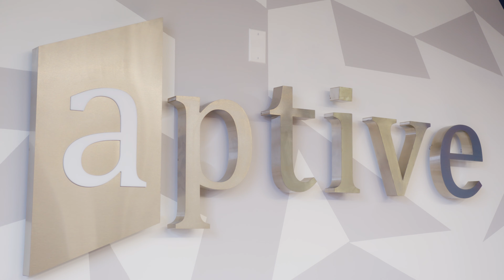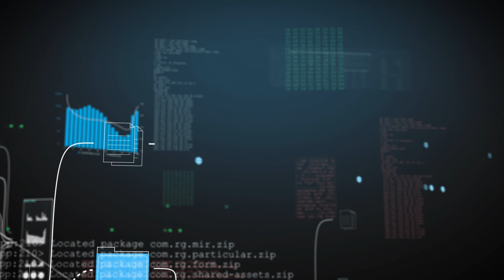Aptive Announces Winner of Innovation Competition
Aptive challenged its staff and joint venture partner, Artemis ARC, to develop innovative solutions to company, client or community challenges.

Learn more about the Innovation Challenge, hear about the winning idea and meet the Visionary Virtuosos behind the concept.